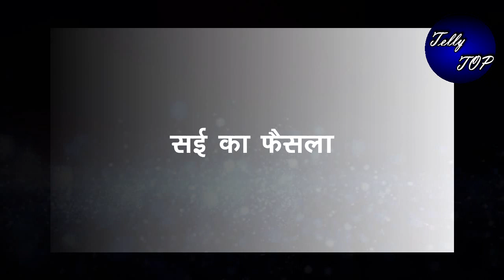GHKKPM || “सई को होगा तेज बुखार”,विराट रखेगा उसका ख्याल